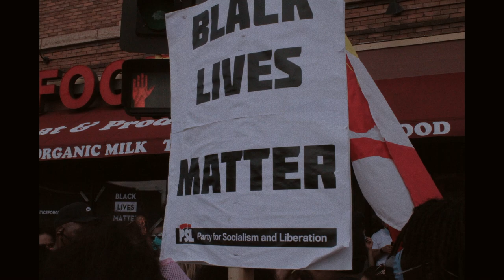Darnell Davis & The Remnant "Be Still" featuring Lawrence Miles